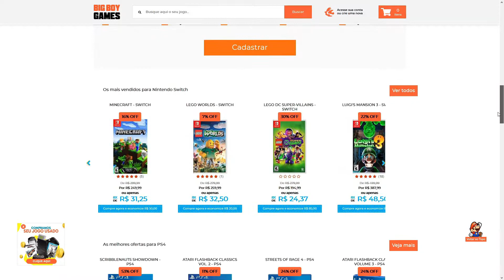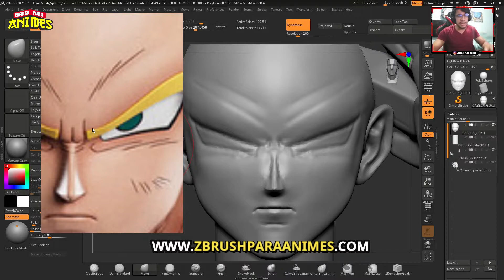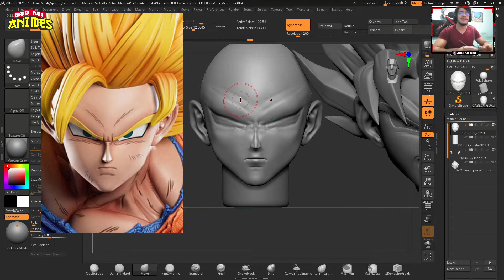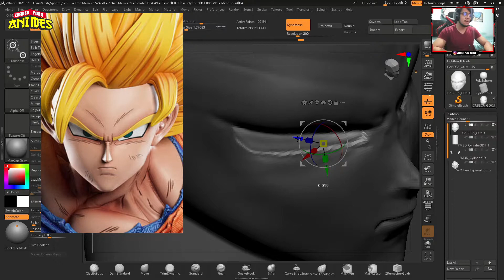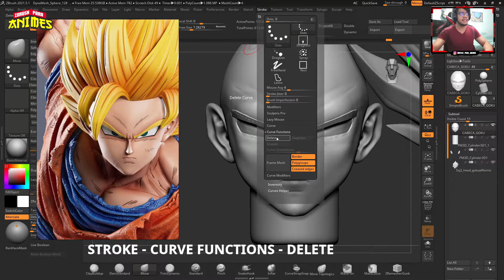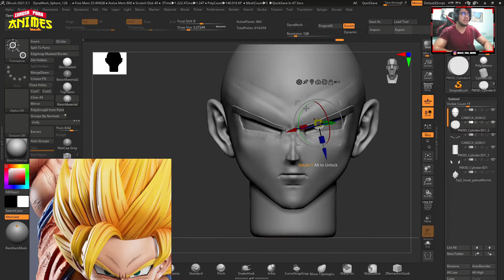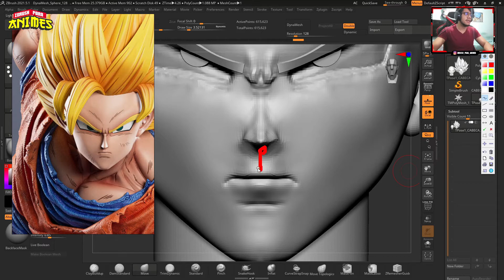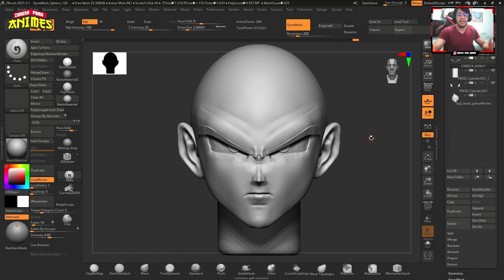MODELANDO UMA CABEÇA 3D DE ANIME NO ZBRUSH - PARTE 6 - OLHOS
🎨 Aprenda a modelar todos os seus personagens de animes preferidos. Clique agora no link para saber mais

Venda um produto de alta qualidade e taxa de procura para pessoas que queiram aprender uma nova profissão ou que queiram aperfeiçoar suas habilidades em modelagem 3D para colecionáveis. Você ganha 50% de comissão por venda e ainda contribui com um mercado de trabalho em alta expansão.

Fala Zbrushers, Jhow aqui! Retornando ao nosso menino Kakaroto, neste vídeo mostrei meu processo de modelagem dos olhos do personagem. Espero que gostem!

Não deixem de seguir o canal!

Quer os melhores jogos, consoles e acessórios das principais plataformas? Confira o site da Big Boy Games! A maior e mais completa loja Gamer do Brasil!